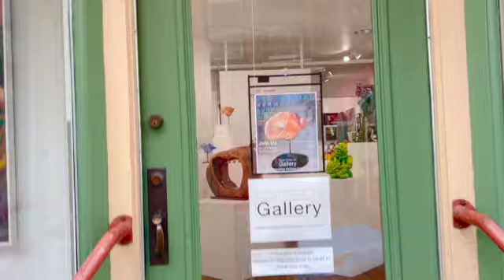6th Annual Vermont Summer Group Show Walk Through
The 6th Annual Vermont Summer Group Show is honored to include artwork from the following local artists. Christine Cole, Meghan Dougherty, Robert DuGrenier, Laura Dunbar, Len Emery, Nancy Fitz-Rapalje, Kathleen Govotski, Joshua Aron Gray, Brooks Heley, Deedee Jones, Carol Keiser, Jean Krasno, Kathy Lavine, Pat McPike, Walker Saville, Dierdre Michelle, and Teresa Zuverino.